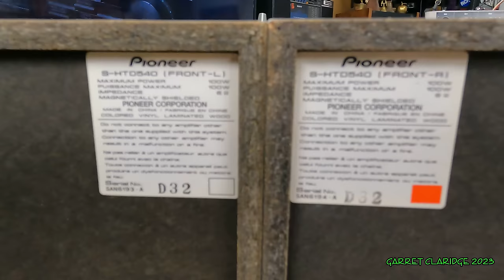Spring Clean-out Speaker Blowouts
I have been saving up junk speakers during the spring home and yard clean-out this year and ended up with a very interesting selection of equipment to play around with!

00:00 intro
04:10 Altec Lancing computer speakers (Model No. acs21w)
06:12 Polk Audio subwoofer
09:55 Cheap Walmart boombox speaker
12:31 The test of the rotten speakers
16:34 Emerson speaker system (Model No. Spv5)
19:38 Panasonic surround speaker
22:36 Vintage wooden speaker
24:39 Eastern 90s computer speakers
27:52 Ford car door speakers
33:11 Isobaric tube subwoofer thing
41:52 Pioneer surround sound speakers (Model No. S-htd540)
47:55 Visio subwoofer
Timestamps by @Mr_Doge61  -- thanks I forgot to do it!